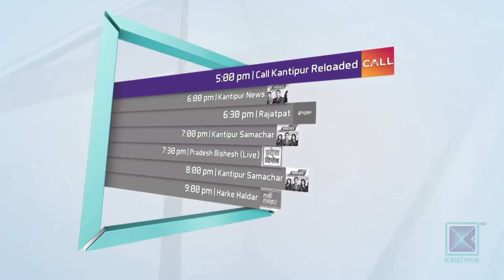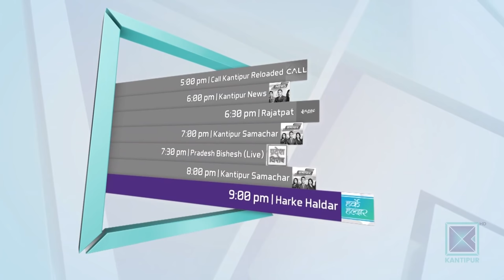Dr. Rakshya Pandey | Pulmonary and Critical Care Physician | Good Morning Nepal | 05 June 2019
About Today's Episode :

In today's episode, our presenters are having a conversation with Pulmonary and Critical Care Physician, Dr. Rakshya Pandey.